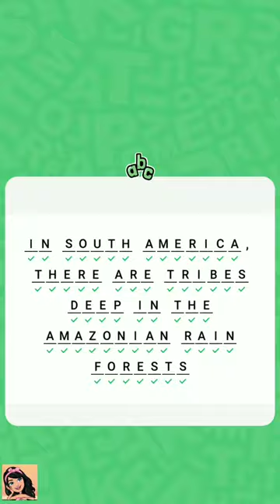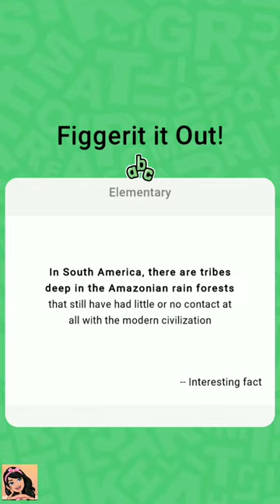Figgerits Game Elementary Level - 26 Walkthrough | Puzzle Game